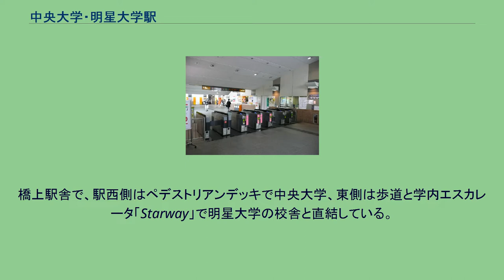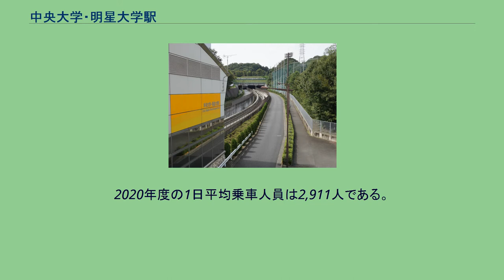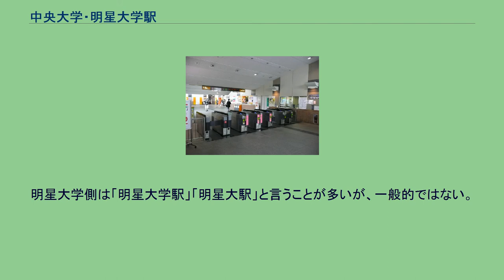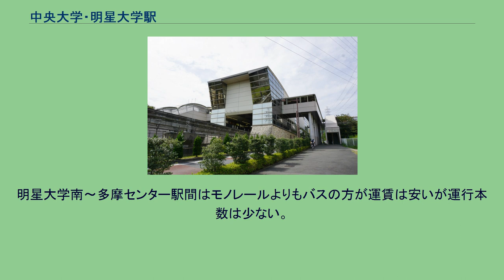中央大学・明星大学駅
改札口（2014年4月） 中央大学・明星大学駅（ちゅうおうだいがく・めいせいだいがくえき）は、東京都八王子市東中野にある多摩都市モノレール線の駅。
周辺にある中央大学多摩キャンパスと明星大学日野キャンパスに由来する。
駅番号はTT04。
2面2線の相対式ホームを持つ地上駅。
橋上駅舎で、駅西側はペデストリアンデッキで中央大学、東側は歩道と学内エスカレータ「Starway」で明星大学の校舎と直結している。
同線の駅では唯一、ホームの上に駅舎がかかっている。
当駅を多摩センター方面に向かって路線が下り坂になっている。
大学最寄り駅のため通学時間帯の列車到着前後は非常に混雑する。
自動改札の数は多摩都市モノレールの他駅と比較すると多い方だが、（一機分だけ両方行に一方通行）それでもラッシュ時の混雑解消にはなっていない。
開業当初よりも、自動改札機を1機増やしたほか、階段やエスカレータ下の倉庫スペースを撤去してホームを拡張している。
改札外にセブンイレブン中央大学・明星大学駅店（元ファミリーマート）がある。
2020年度の1日平均乗車人員は2,911人である。
かつては多摩都市モノレールの乗り換えのない駅では最も多かったが、新型コロナウイルス感染症（COVID-19）の流行による影響で大学へ直接通う学生が減少したため、前年と比べて大きく下がった。
開業以来の1日平均乗車人員推移は下記の通り。
地名から取った仮称東中野駅として計画されていたが、JR中央・総武線にすでに東中野駅があったことにより、新名称が検討された。
当初は「中央大学」に決まりかけたものの、多摩都市モノレールの軌道およびそれに付随する側道はいずれも明星大学日野キャンパスのグラウンドの一部を利用した用地であった。
新駅名称を周辺自治会および中央大学が「中央大学駅」を、明星大学が「明星大学駅」をそれぞれ主張し、地元議員・周辺自治会を巻き込んだ陳情が行われ、また一部には地名の東中野を含めてほしいという意見もあった。
駅名の選定にあたっては多摩都市モノレールの役員でもあった八王子市長の意見が参考にされ、自治会・中央大学側と明星大学側に併記する妥協案を提出された。
当初の駅名および自治会の意見が多かった中央大学を先に持ってくることで一応の決着を見た。
利用者の間では「中央大学駅」「中大駅」と略されることが多く、駅周辺に教室を構える資格予備校も中大校・中大駅前校と称する例が多い。
明星大学側は「明星大学駅」「明星大駅」と言うことが多いが、一般的ではない。
駅付近 多摩モノレールと並行する多摩モノレール通り（東京都道156号町田日野線）は、当駅及び多摩動物公園駅の周辺部分は長らく道路整備が行われていたため全通しなかったが、2008年4月26日に開通し、これにより同都道が全通した。
当駅より西寄りのトンネルの先に「中央大学」停留所（徒歩10分）がある。
また、長らくモノレール側道にはバス路線が走っていなかったが、2015年4月に多18系統が運行開始し、駅近隣に「明星大学南」停留所が設置された。
明星大学南〜多摩センター駅間はモノレールよりもバスの方が運賃は安いが運行本数は少ない。
すべて京王バスによる運行。